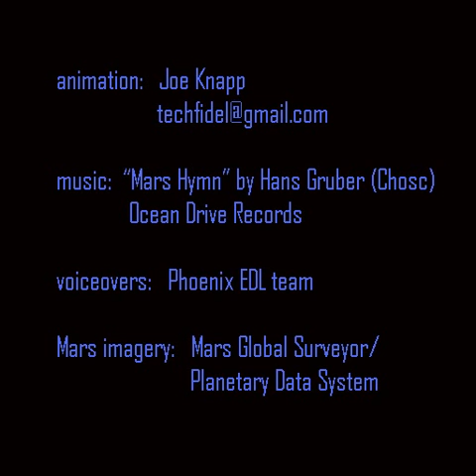Mars Phoenix EDL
An animation of the Mars Phoenix lander EDL (Entry, Descent and Landing), mostly from the point of view of the Mars Reconnaissance Oribiter. The animation is based on the NASA NAIF Planetary Data System, and includes a soundtrack of "Mars Hymn" by Chosc (Hans Gruber) with voiceovers from the Phoenix EDL Team.